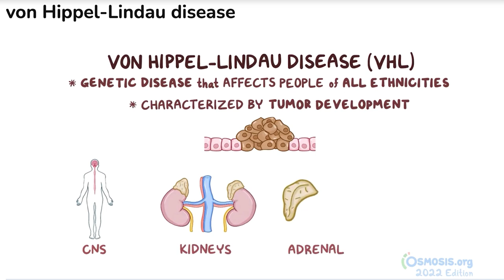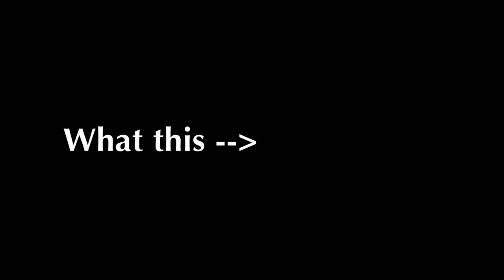Shocking Medical News for Me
In which I go to the National Institutes of Health and meet with my oncologist about a break from Welireg.